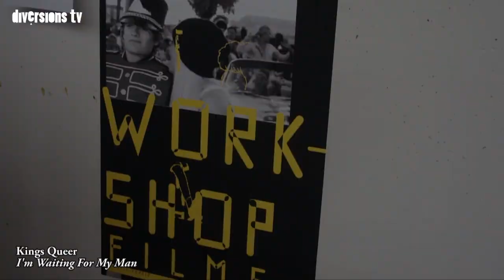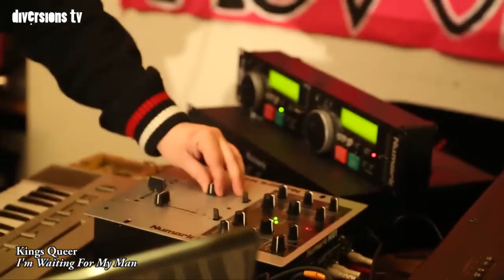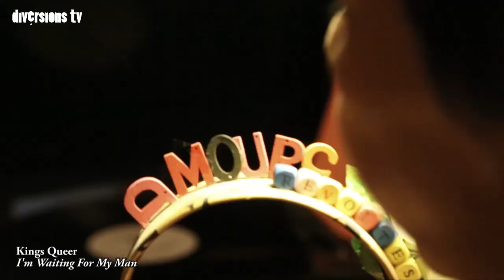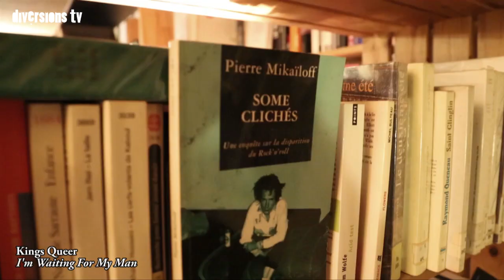Kings Queer - I'm Waiting For My Man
Rencontre du duo Kings Queer il y a deux ans à l'école d'art de Besançon. Petit séisme dans l'une des salles de l'ISBA lors de ses portes ouvertes. Grib et Laet ont réchauffé l'hiver bisontin avec leur concert performance, électro abrasive et textes pour le moins conscients et engagés.

Un an plus tard, Diversions rencontrait - enfin - le duo chez eux pour une interview publiée en mars dernier. Demeuraient dans les tiroirs de la rédaction cette version filmée de "I'm Waiting For My Man", un shooting mêlé à des images des portes ouvertes 2013 à l'ISBA, dans deux salles dont l'esthétique des installations m'avaient rappelé celle de Kings Queer.

Retrouvez le journal en version papier sur l'Alsace Bourgogne Franche-Comté, ou en version web